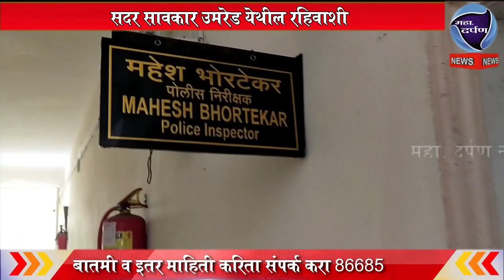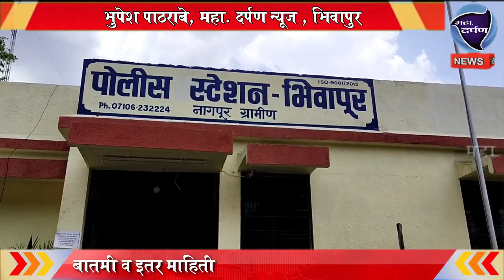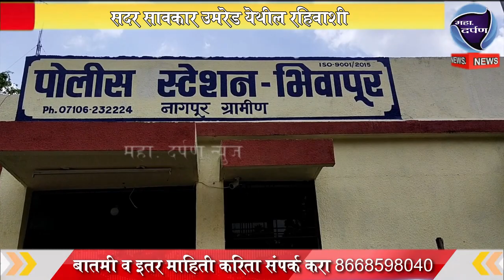उमरेड / भिवापुर :- अनधिकृत सावकाराकडून गरीब शेतकऱ्याचा पत्नीला मारहाण .